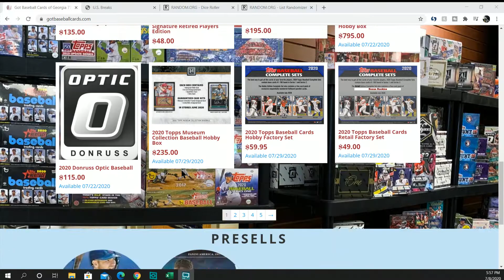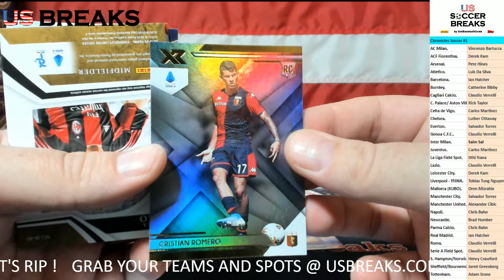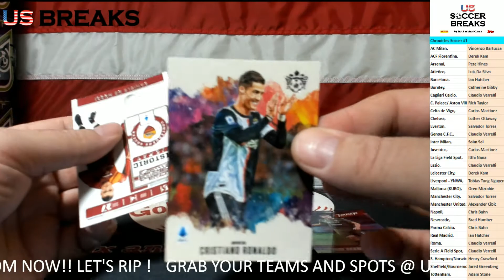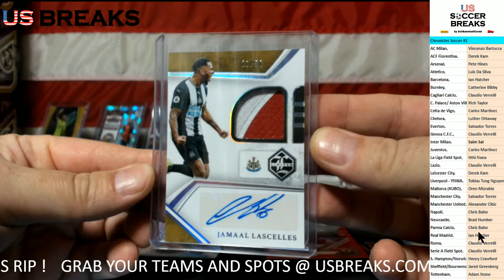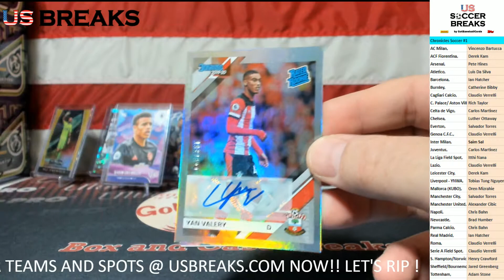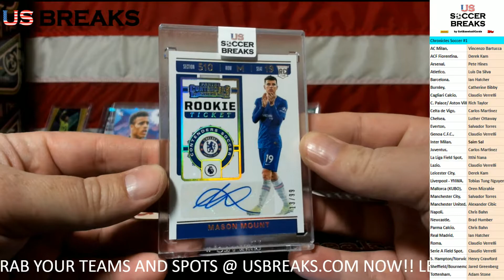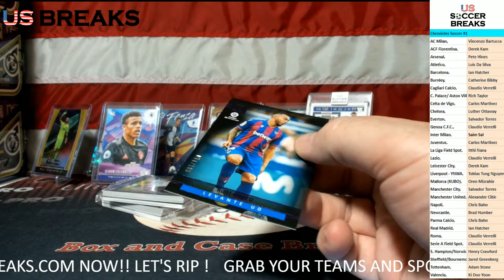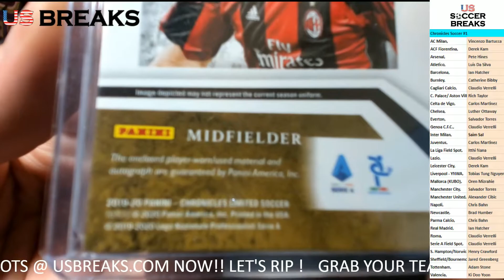2019 20 Panini Chronicles Soccer 6 BOX HALF CASE BREAK PYT #1 US Breaks By GotBaseballCards